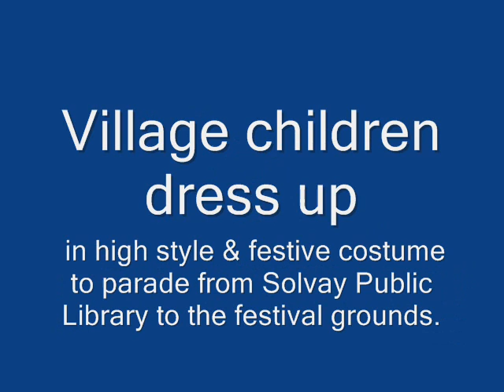SvSmrFest2011.wmv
Slideshow of Solvay Summer Festival 2011 Kiddie Parade.